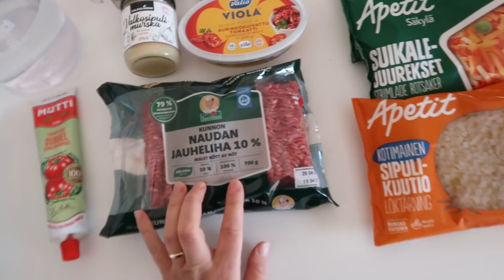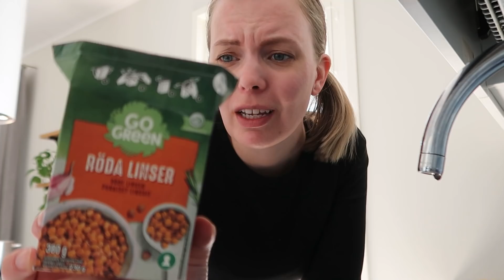Tästä tykkäsi kaikki 👌 | Jauheliha-juurespata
💛 Rasmus maalasi tänään ensimmäisen kerran mustikoilla 😅 Testasin myös erästä tiktok ruoka hacksia sekä tein ensimmäistä kertaa jauheliha-juurespataa. Oli todella hyvää ja kaikki tykkäsi tästä!

Janita K
PL 221
67101 KOKKOLA